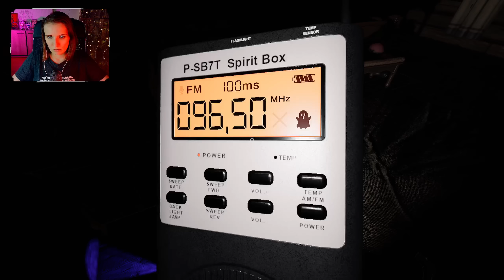КИДАЕТ ВСЁ ► ФАЗМОФОБИЯ СОЛО КОШМАР | PHASMOPHOBIA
фазмофобия
фазмофобия безумие
phasmophobia безумие
phasmophobia
phasmophobia обновление
фазмофобия обновление 0.8.1.5
фазмофобия обновление февраль 2023
фазмофобия обновление tempest
фазмофобия обновление буря
phasmophobia tempest
phasmophobia 0.8.1.5
сестра винчестер